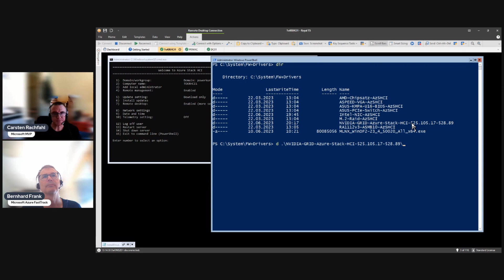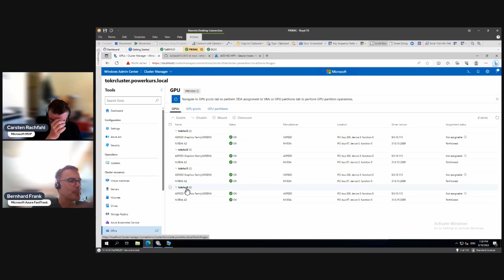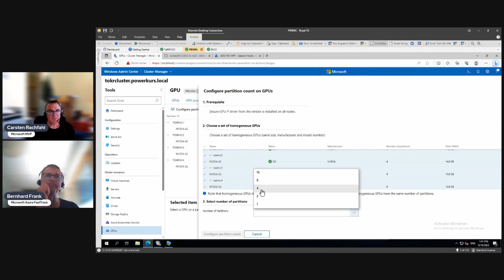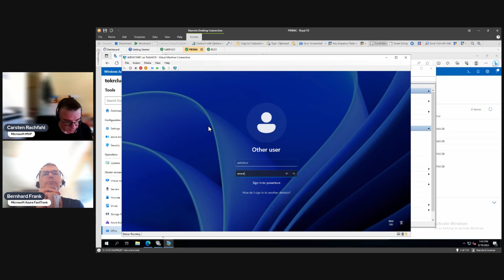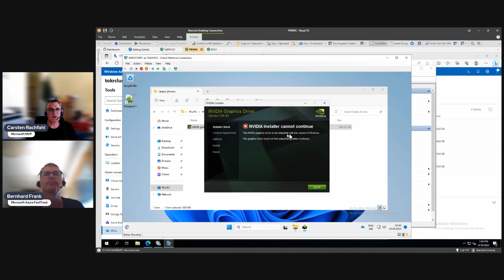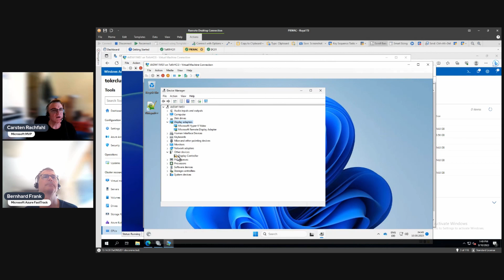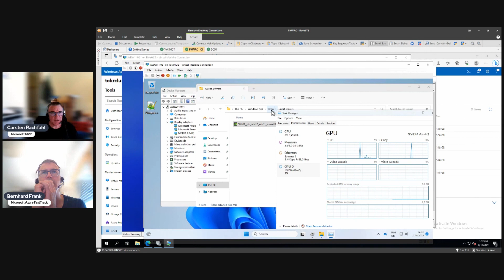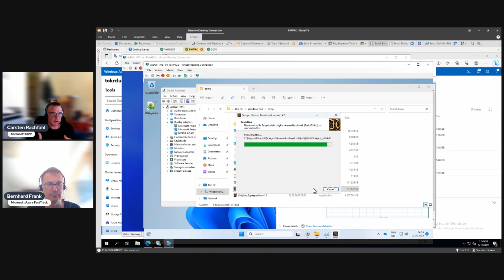Azure Stack HCI - Hybrid Series - AVD - 15 Adding GPUs To Your AVD Workload (extended)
This Episode:
We are performing the steps to serve better graphics performance in our AVD desktops using multiple NVIDIA A2 graphics adapters in our HCI cluster. You might need to run CAD software or perform GPU based calculations and it should be done at your location. In this video we install the host driver, initiate GPU partitioning using WAC (Windows Admin Center) and assign it to a VM.
Finally we are adding the guest drivers within the VM.

Speaker:
Bernhard Frank - Microsoft FastTrack
Carsten Rachfahl - Microsoft MVP